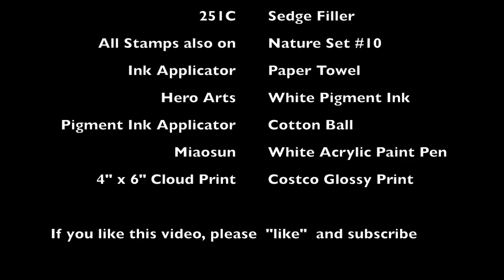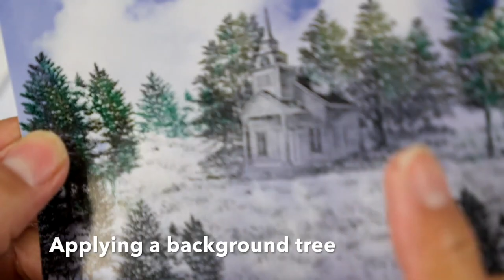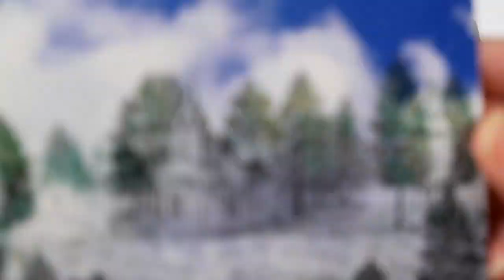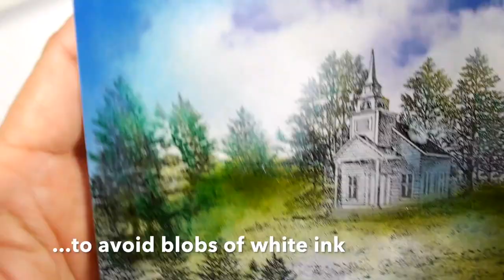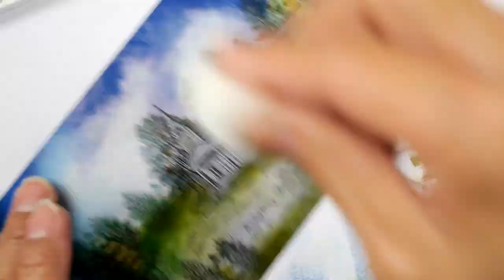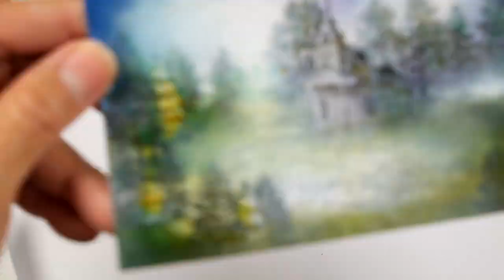Stampscapes 101: Video 461 Cloudy Chapel (time lapse)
I've been enjoying experimenting with photo-stamping and wanted to use Nature Set 10 imagery in that technique.  Photo-stamping is the technique of stamping on photo prints.  In scenic stamping it's usually stamping nature imagery over prints of skies. There are many cloud photos that I've customized for photo-stamping in my flickr.com cloud album free for download and printing

Original: Marvy, Memento, and Distress dye based inks applied with a paper towel.  Moon and the Maker Moonlight Duo hybrid ink.  Hero Arts white pigment ink applied with a cotton ball and Q-Tip.  4" x 6" Costco glossy photo print.  Shuttle Art and Marvy alcohol pens.  Miaosun white acrylic paint pen.

Stampscapes stamps used: Country Chapel Sm 309E, Tree Cluster Sm 266D, Sedge Filler 251C (These three stamps are also included in Nature Set #10).